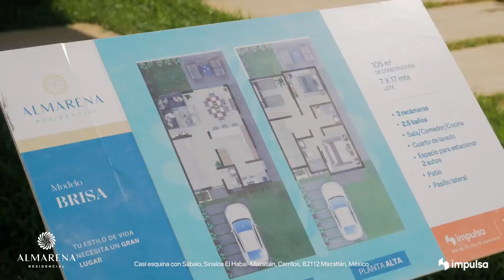🏠 Modelo Brisa - Casa en venta en Mazatlán 👏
Se venden casas en Mazatlán 🌊🌊

🏘️ Almarena Residencial
🔸 Desarrollado por Impulsa
🙌 Aceptamos diferentes formas de pago

¡PROMOCIÓN!

🏡 Modelo Brisa
💰 Desde $3,379,530

▪️ 105m²
▪️ 2 niveles
▪️ 3 habitaciones
▪️ 2 baños completos
▪️ Medio baño
▪️ Espacio para sala comedor y cocina
▪️ Cuarto lavado
▪️ Pasillo lateral
▪️ Patio